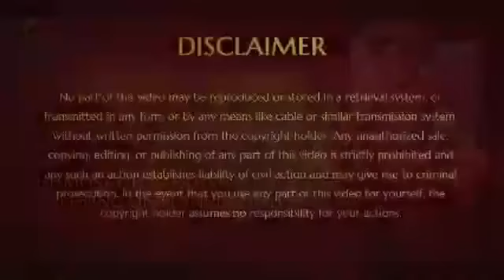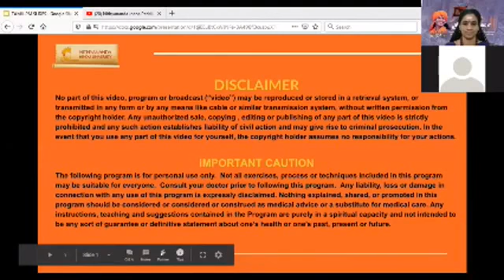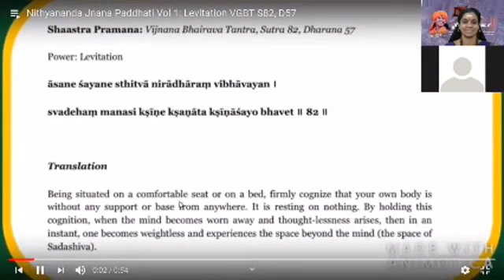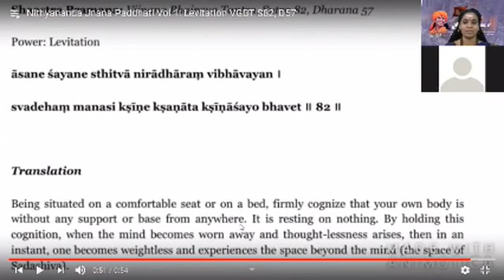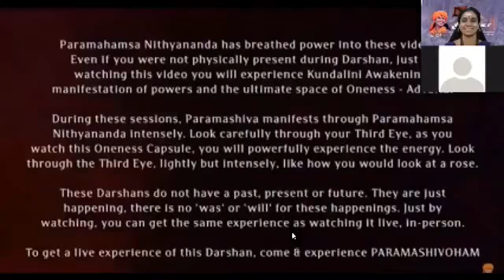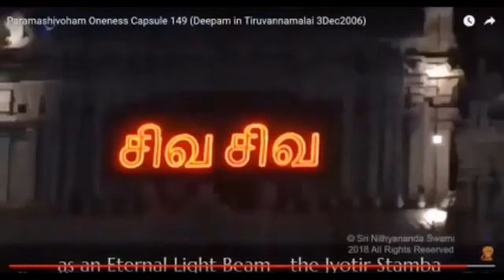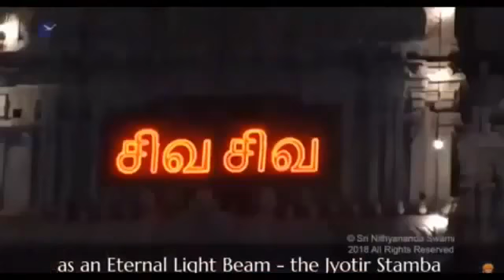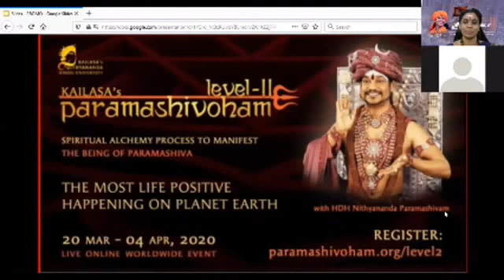Introduction to Adi Shaivam Tamil Satsang || Retelecast || Power Manifestation || 04 April 2020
Name of Convention: Nithyananda TV Live Stream
Session on: Kailasian Session, Retelecast Satsang
Date: 04 April 2020
Venue: Kailasa

In this video Kailasians introduce the Nithyananda Satsang. They share about current happenings that are affecting humanity and the powerful cognitions that the Supreme Pontiff of Hinduism HDH Nithyananda Paramashivam is initiating everyone into to raise the consciousness of the planet. The replay Nithyananda Satsang is followed by Power Manifestation.